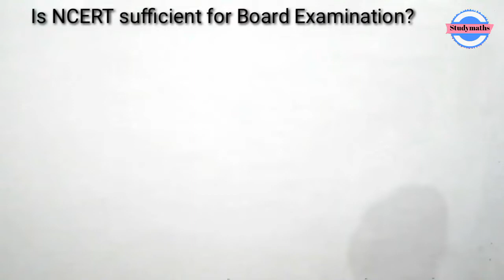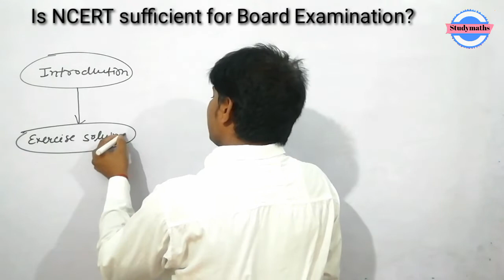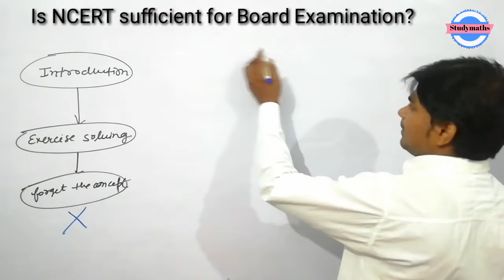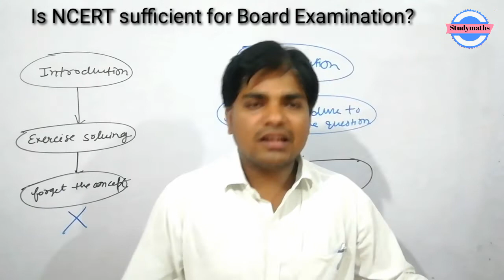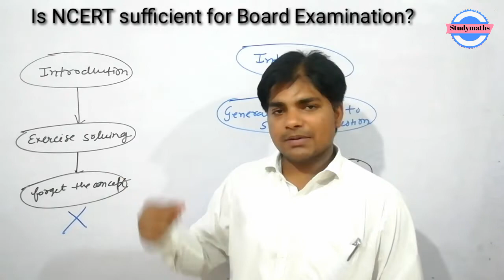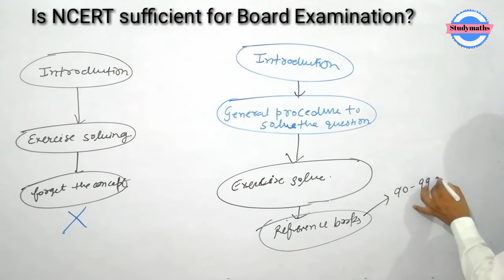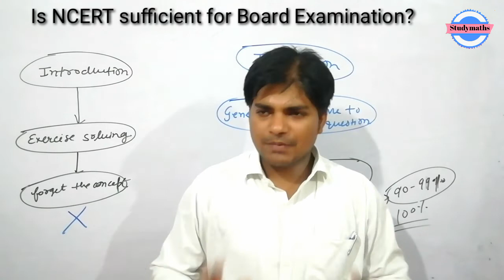Is NCERT sufficient for Board Examination? |How to score full marks in Maths from NCERT |CBSE-2023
In this video i have discussed about 'is NCERT Mathematics sufficient for class 10 and class 12 board examinations?' Students have many doubt about this.. so in this video i clear the doubt about this.
Board students must watch atleast once.